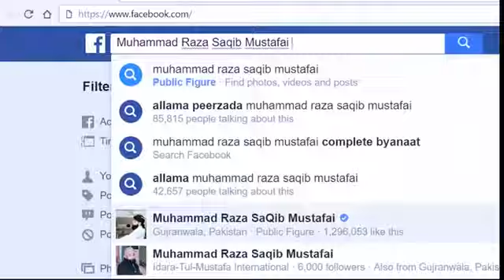حق مہر کیا ھے اور کتنا ھونا چاہئے رضا ثاقب مصطفائی صاحبHaq Mehr kia hai aur kitna hona chahye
Haq mehr